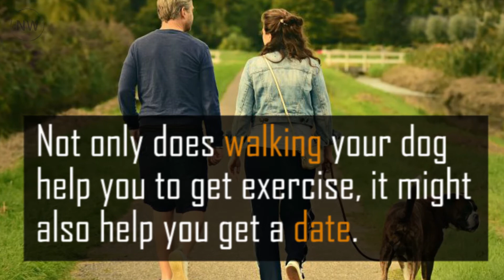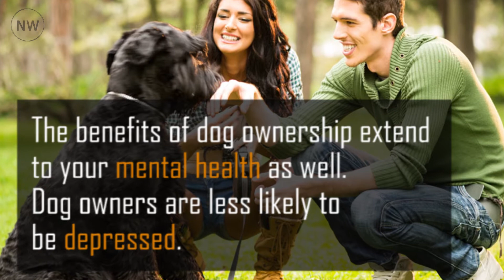Interesting & Surprising BENEFITS Of Having A DOG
Well, Dogs are definitely best friend to humans but have ever wondered what are benefits of having a dog. Watch the video.